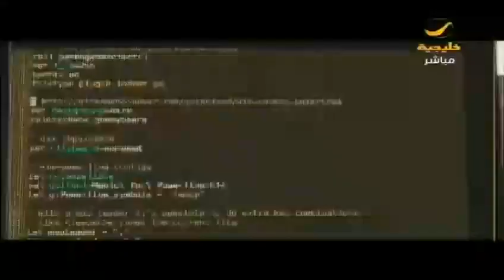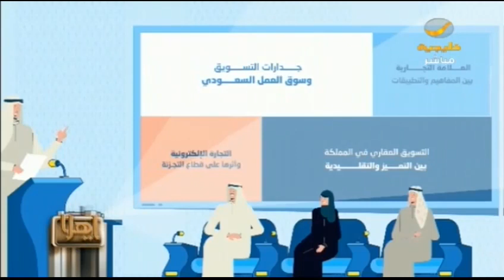ياهلا 26 أكتوبر 2018